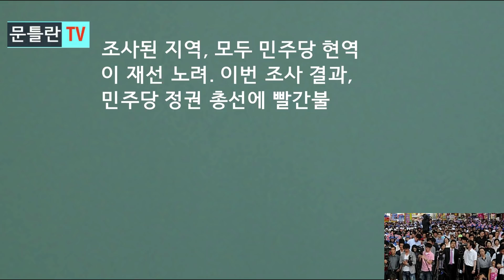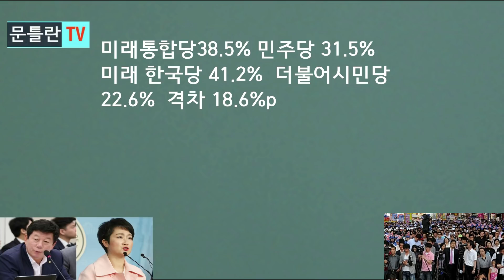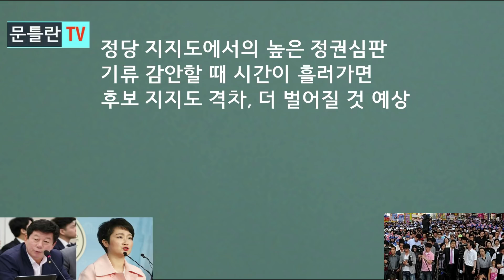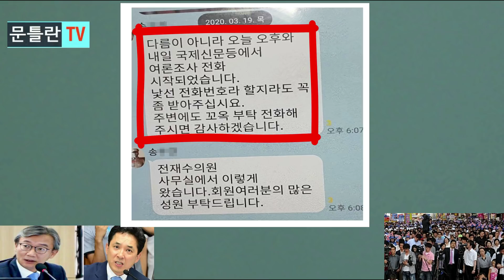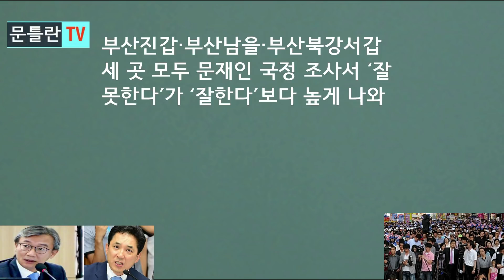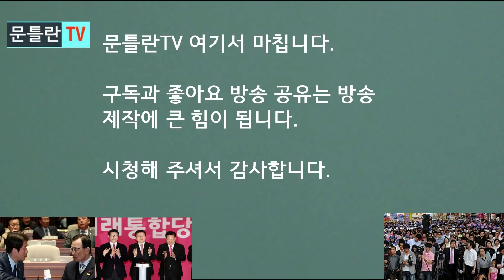[문틀란TV] 부산 지역 여론조작 의혹, 큰 것 터졌다! 문 정권 긴장!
-민주당, 호남서 대승해도 제 1당 되기 어렵다!  총선 폭망 위기  구체적인 이유 드러났다!